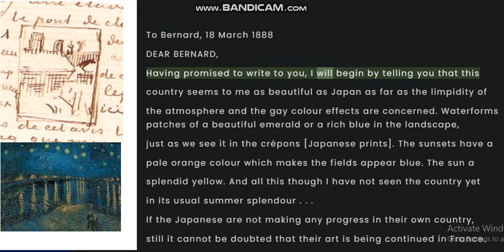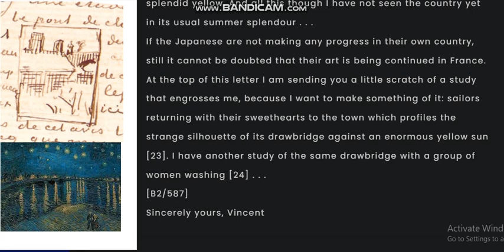LETTERS OF VAN GOGH 3 bandicam 2023 01 03 10 41 42 913